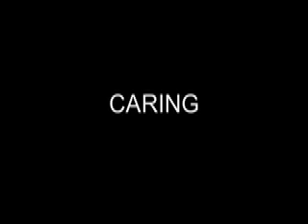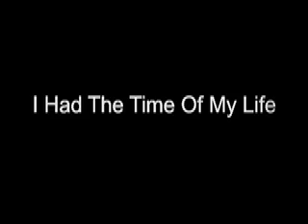RIP Jack DeVaughn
a tribute to a great friend